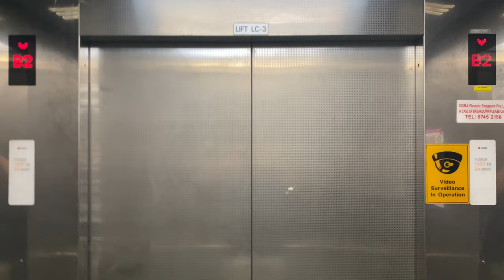SIGMA IRIS-NV MR @ NATIONAL INSTITUTE OF EDUCATION [BLOCK 4 LIFT 3]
This lift acts as a service lift between the loading bays at B2, and the canteen at B1 as well as the library floors of 2, 3 and 4.

As access to this service lift is locked on library floors, the lift primarily acts as a service lift for the canteen.